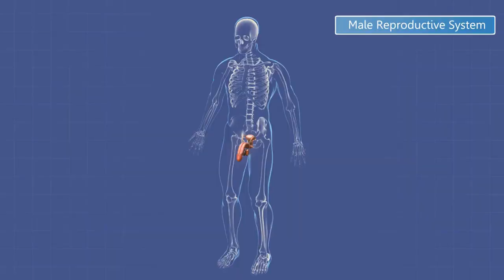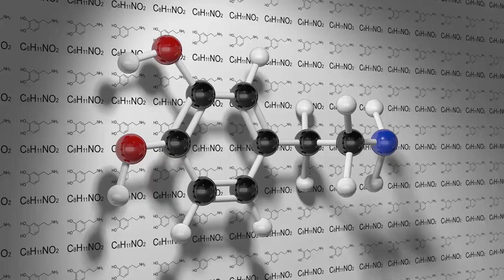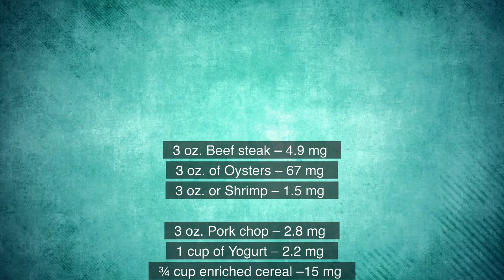Something to ‘zinc’ about in protecting prostate health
Zinc will always appear last on an alphabetical listing of nutrients, but for men, it should be listed as number one for its important role in prostate health and sexual functioning.  Zinc’s special role in men’s sexual health revolves around the hormone testosterone and the prostate gland.  Before diving into how zinc can keep a man’s prostate healthy and his sex life alive, let’s explore what zinc is first.